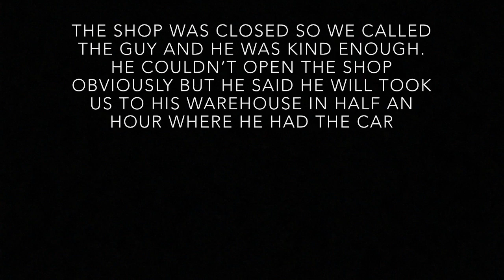Civic Restoration | Episode3 | Buying Dashboard and other parts! | Project Civic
Civic Restoration Part 3